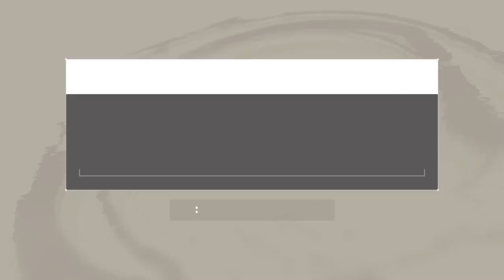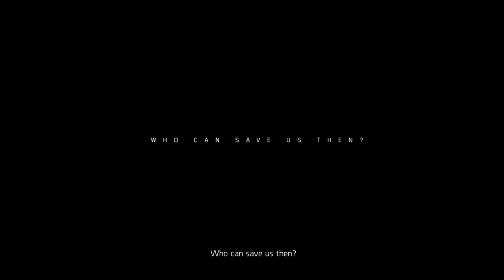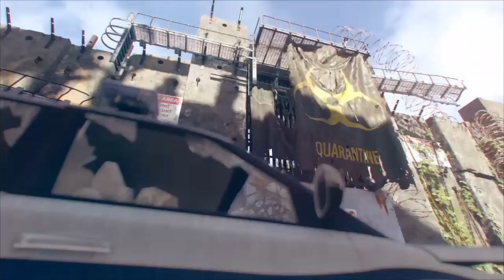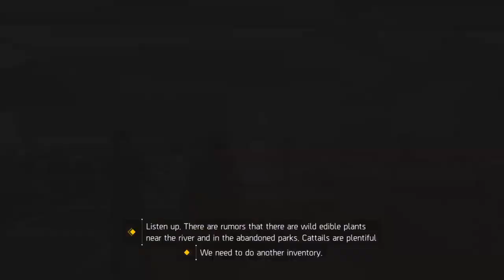Tom Clancy's The Division 2 | 2019 | Malayalam Walkthrough Part 1 | Gamers Galaxy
A unique gaming channel for all malayali gamers.